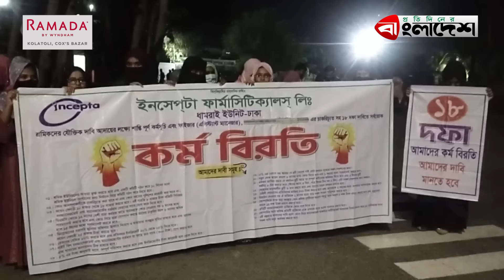শ্রমিকদের বি'ক্ষোভের মুখে দাবি মানল ইনসেপটা | Incepta Pharmaceutical